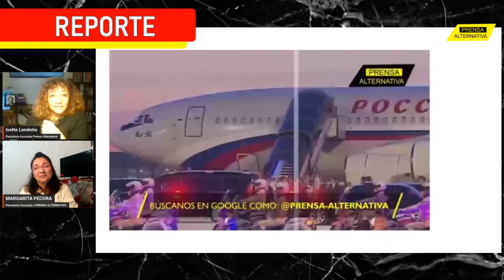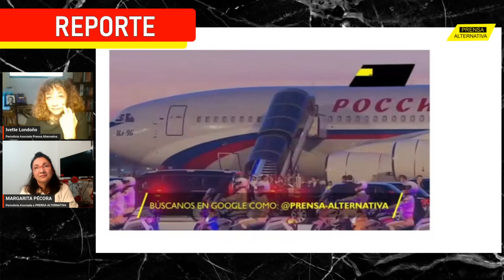Putin y Xi, socios y aliados poderosos en pos de cambiar el orden mundial!|Charla Ivette y Margarita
El encuentro cara a cara de Putin y Xi en Beijing, fue como un  terremoto  sobre las  capas tectónicas de la política  en Occidente y Estados Unidos, ahora temblorosos por este reforzamiento  de lazos  entre las dos potencias amigas. Margarita  e  Ivette  dialogaron sobre este icónico encuentro.